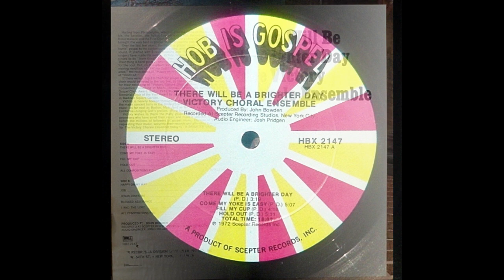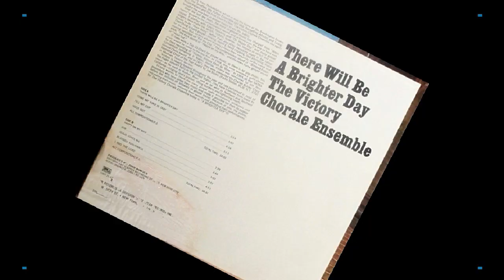Hold Out-The Victory Chorale Ensemble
Song: Hold Out Artist: The Victory Chorale Ensemble
Album: There Will Be A Brighter Day - HOB Records - HBX-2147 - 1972